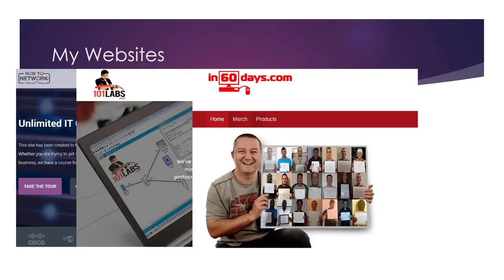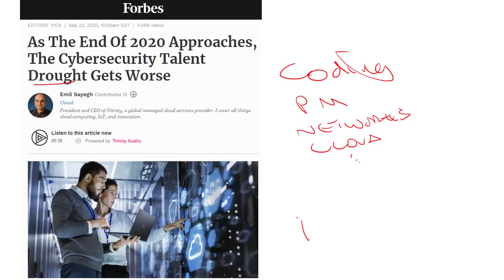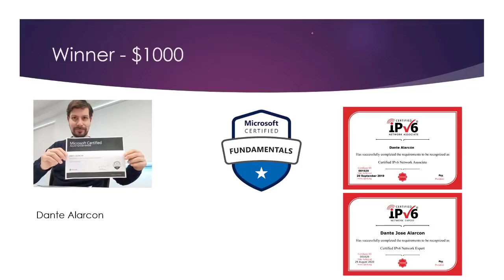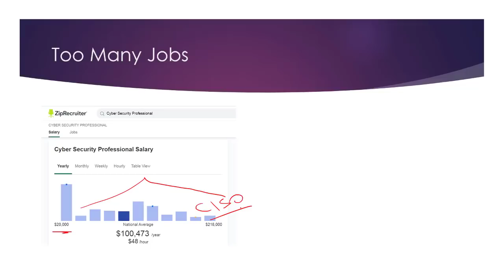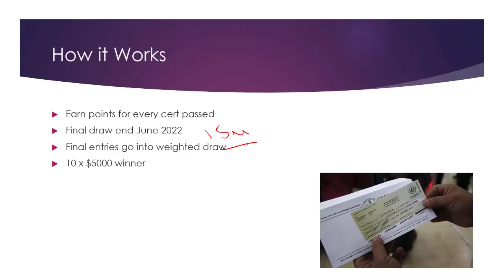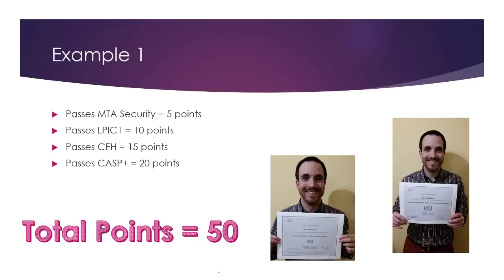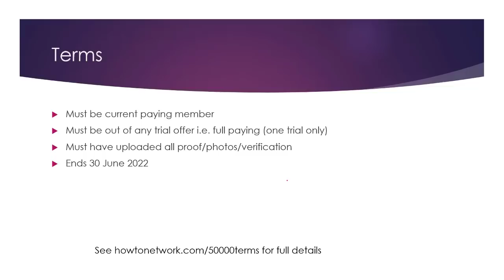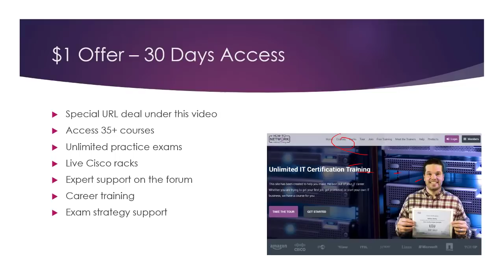IT Security Exam - $50k Challenge [Biggest One EVER]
This is my biggest challenge ever. I'm estimating at the most, 10 people will finish this challenge so your chances of winning something are pretty good. I'm challenging you to pass four IT security exams by end of June 2022. If you do, you could be one of ten $5k winners.